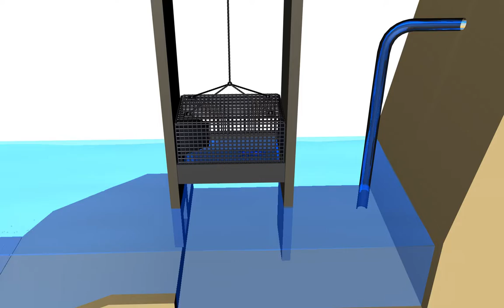Animation Fischlift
Am Wasserkraftwerk Wyhlen hilft ein Fischlift den Fischen bei ihrer Wanderung flussaufwärts.